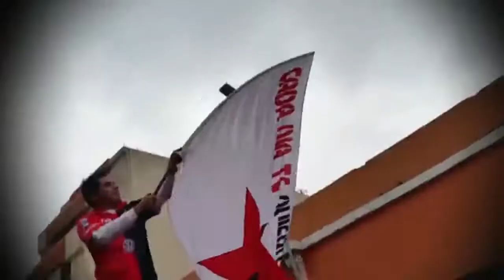S. Huancayo 3 - 0 FBC MELGAR